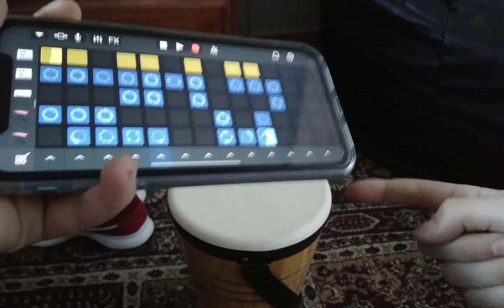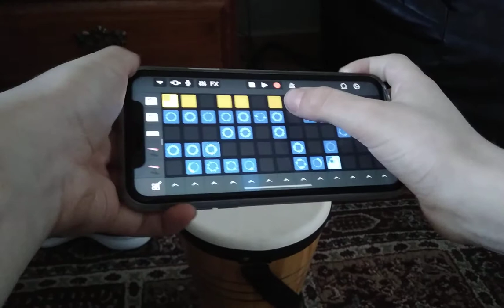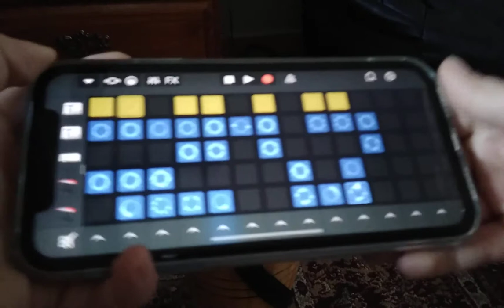PS4 Home Button Sound (House Remix) (Live)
On March 17, 2020, XboxFace24 GMD performed live for the very first time! He played songs like Too Loud!, PS4 Home Button Sound (House Remix), and more!

From the albums: Live March 17, 2020 and Toxic (Live)

Track numbers:

Live March 17, 2020 album: Track #2

Toxic (Live): Track #1

Songwriter(s): XboxFace24 GMD